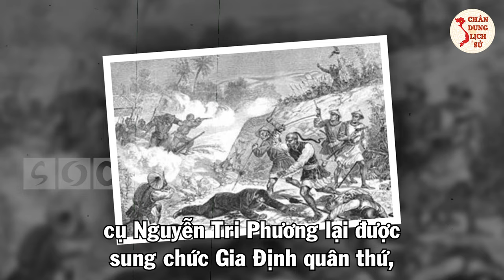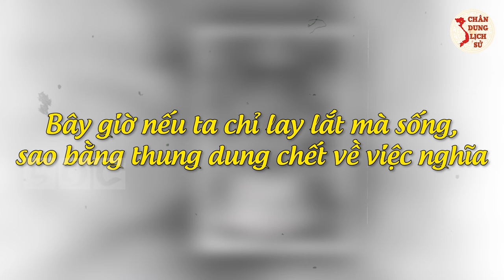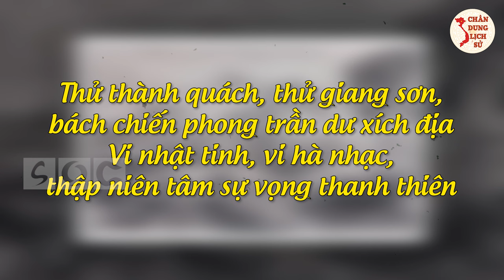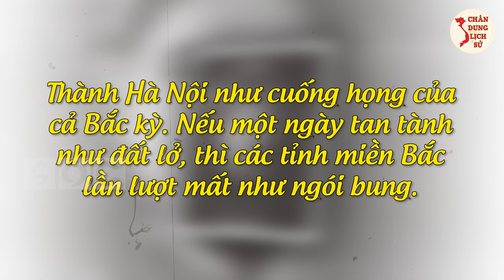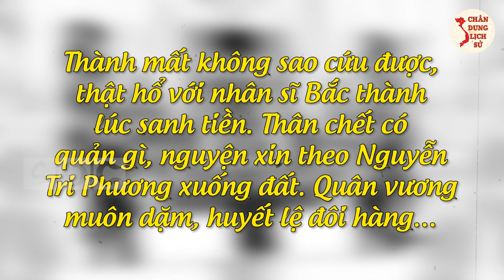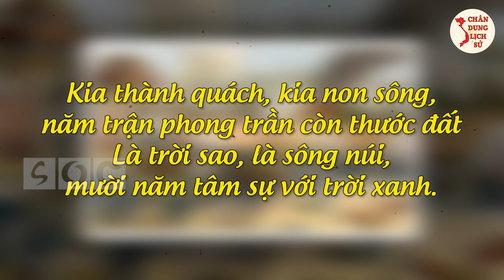Tiểu Sử Hai Vị Tổng Đốc TUẪN TIẾT Với Thành Hà Nội: HOÀNG DIỆU, NGUYỄN TRI PHƯƠNG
Quý vị và các bạn thân mến, năm 1858 thực dân Pháp nổ súng xâm lược nước ta, triều đình Nguyễn ký hàng loạt bản hiệp ước đầu hàng “nhục nhã”. Nhưng ý chí đấu tranh bảo vệ đất nước của nhân dân ta luôn sục sôi mãnh liệt. Trong video ngày hôm nay, Chân Dung Lịch Sử chia sẻ tới quý vị hình ảnh hai vị Tổng đốc tử tiết với thành Hà Nội, dù chết họ cũng không chết dưới họng súng của kẻ thù? Vậy họ là ai? Tinh thần chiến đấu đó được sử sách ghi lại như thế nào? Mời quý vị và các bạn theo dõi video ngay sau đây.

👉 Những Người Thực Hiện:
► Biên tập nội dung: Thu Hoài, Phạm Huệ.
► Dẫn chương trình: Hoàng Nga.
► Thuyết minh: Phương Anh.

trịnh hoài đức,công thần,triều nguyễn,nhà nguyễn,lịch sử phong kiến,lịch sử việt nam,chân dung lịch sử,chan dung lich su,chadunglichsu